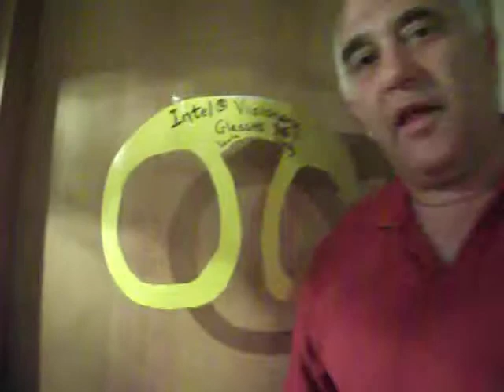Intel Make It Wearable - Louis Lipsky entry - Intel Visionary Glasses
Glasses with embedded Intel SOC [reg trademarks] that flash images identifying sound origin, direction and distance.